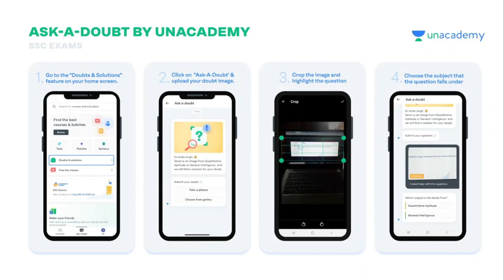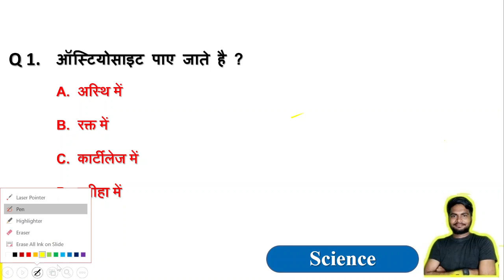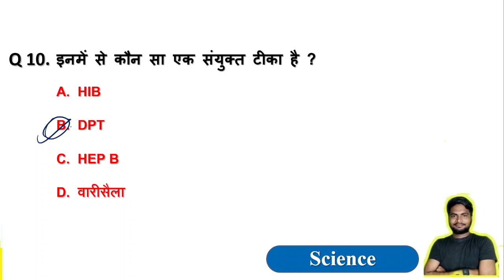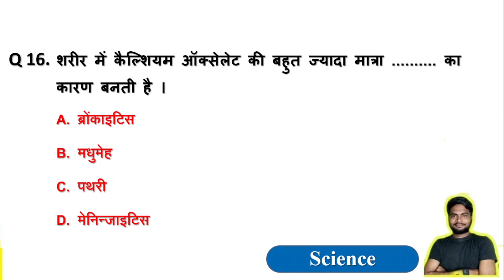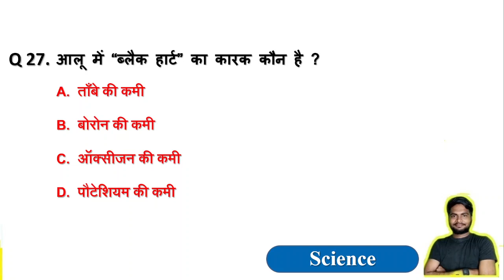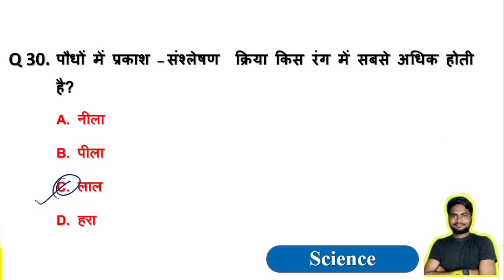Railway Group D Biology Top 25 Set 21 // बार-बार पूछे जाने वाले प्रश्न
Use Code-GURUTIPS

Use Code-GURUTIPS

👉Exam Guru Telegram Group for all Comptiter student

NCERT SCience for railway exam
ncert top 100 biology question
railway exam science special
railway science previous year question
railway science test
railway science speedy
railway science question hindi
science ncert
railway ncert question
ncert top 100 science
ncert science,science,
ntpc railway 2019,
ncert science in hindi,
railway 2019,
ncert,ncert science mcq,
ncert science railway,
ncert based top 25 questions,
science in hindi,
ncert physics,
railway gk,
railway statick gk,
rrb je 2019 25th may science,
rrb ntpc science,
general science,
ncert science summary,
science mcq for railway exam 2020,
ncert science class 6 to 12,
ncert science mcq in hindi,
ncert science booster series,
ncert based,
ncert biology,
railways exmas